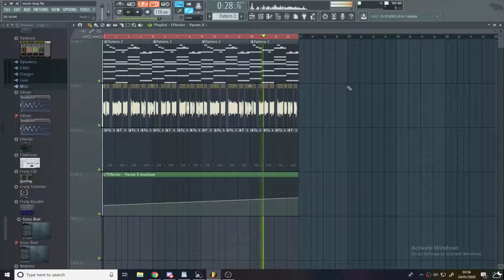4am vocal test